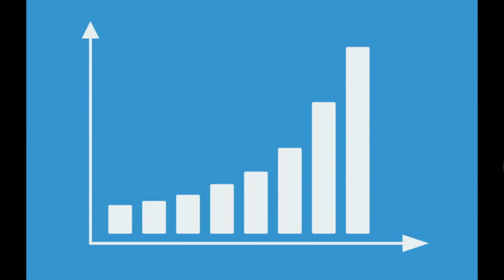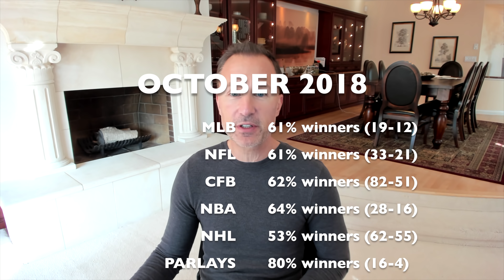Free NFL Picks: Week 10 2018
Video pick winner last week - now 5-4 on the season and 29-11 lifetime.

October was my third best month ever doing this, and I've been doing this for over 200 months.

I brought home 62.8 units of profit across all sports.

That's like turning a bankroll of $10,000 into $16,280 in one month.

During October, I hit 61% in MLB, 61% in the NFL, 62% in college football, and 64% in the NBA. The only losing sport was the NHL, at 53%.

I am also off to a hot start in CBB, hitting 75% thus far on the young season.

This week I look at the matchup between the Jacksonville Jags and Indianapolis Colts.

The Jags are riding a four-game skid but three of those games were against very strong opponents: Chiefs, Texans, Eagles).

There is nothing wrong with the Jaguars defense.

It is ranked second in the NFL in yards allowed per game and tops against the pass.

Will they be able to cover the spread on the road? Take a watch to find out.

Good luck!